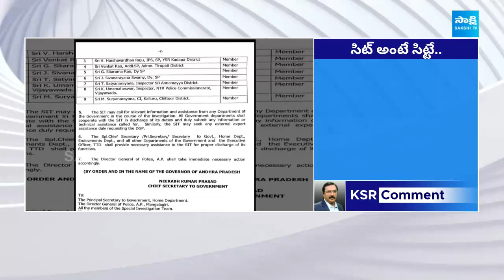సిట్ ఆపరేషన్.. నిజం చెబుతుందా? | SIT Team Speed UP Investigation On Tirupati Laddu